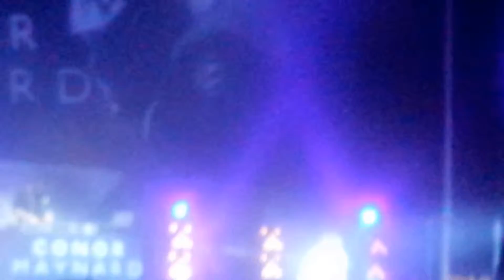Conor Maynard - Can't Say No & Turn Around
Jason Derulo, Tattoos World Tour, Manchester O2 Apollo, 20/03/14